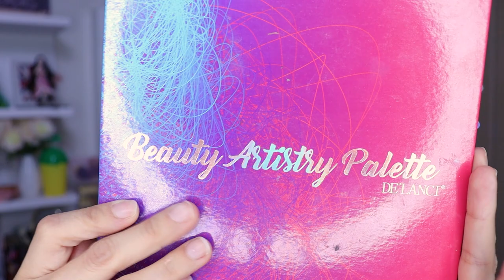MAQUILLAJE ALEGRE COLORIDO HALO EYES LOOK 2021